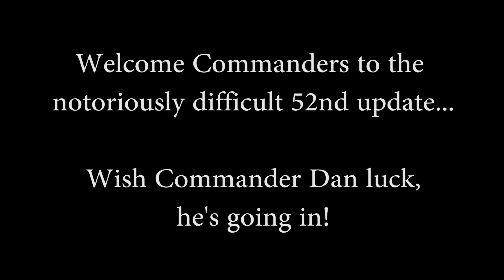Progress Report - THE DIFFICULT 52nd UPDATE...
Hello Commanders!

Here is a short intro to a long update, one which will show you our excellent artist Arto Heikkinen's work so far on our anthology Elite:Tales From The Frontier and also show you a piece of music our very own Commander Allen Stroud has written to accompany one of our fiction pieces.

There is also some details about our FantastiCon 2014 event and how you can join in the fun!

I hope you enjoy the update and will forgive my swift message, there are enemies at the gate... have at you!

Onwards!

Commander Dan